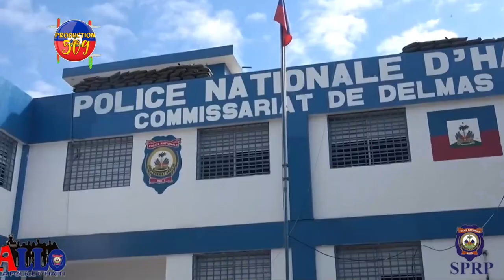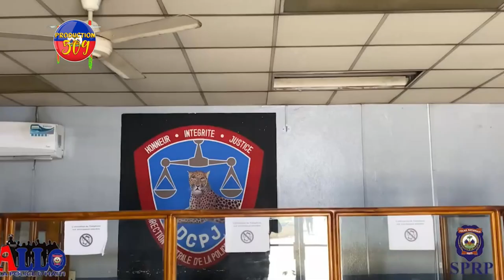LAPOLIS ARETE YON CHèF G4NG KAP VOLè MACHANDIZ MOUN ROODI SANON KRAZE LIT LAN LI SALANBE PM GARRY AK